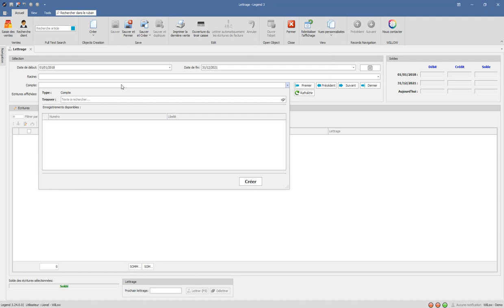Comment créer une écriture de solde ?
Dans ce tutoriel, on vous montre pas à pas comment créer une écriture de solde dans votre logiciel Legend ou Everest.